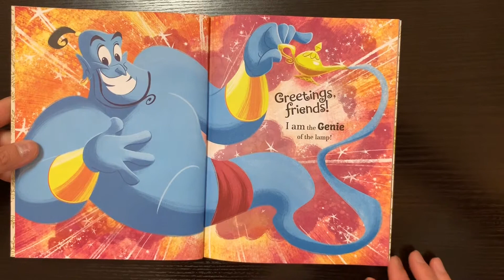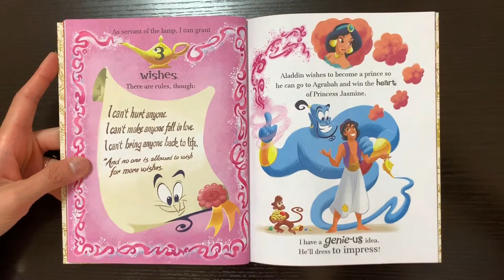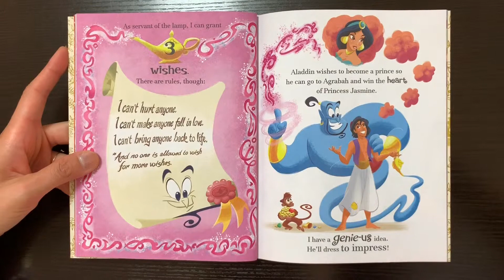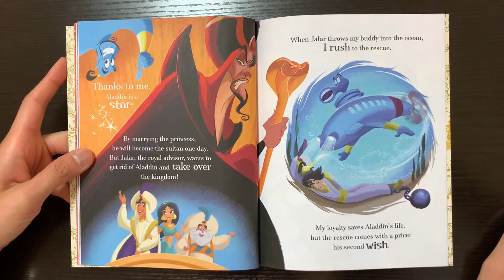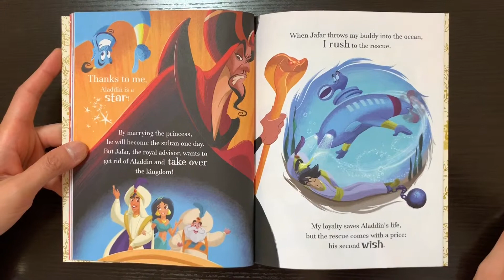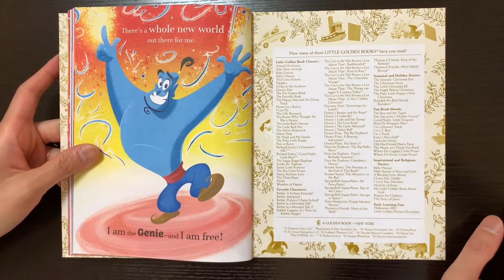June 2019 EMT A